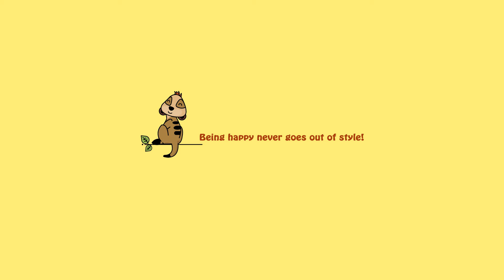Most cat owners will be able to relate to a lot of these situations